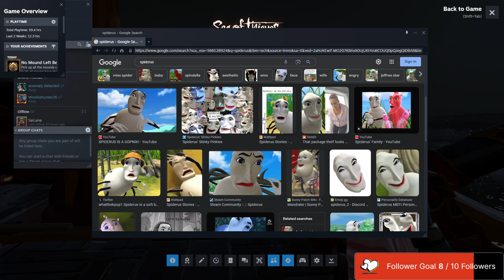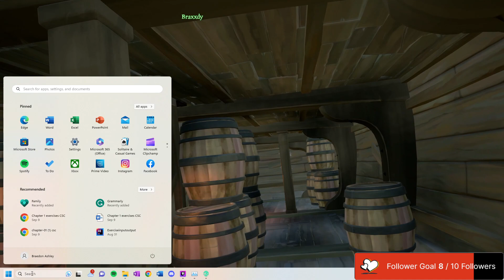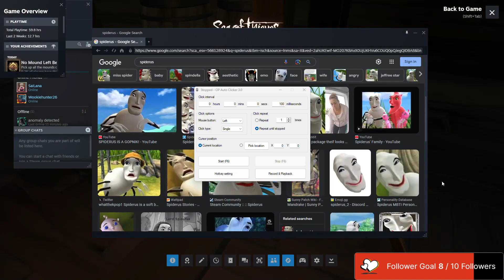Sea of thieves FINALLY pt 5.1